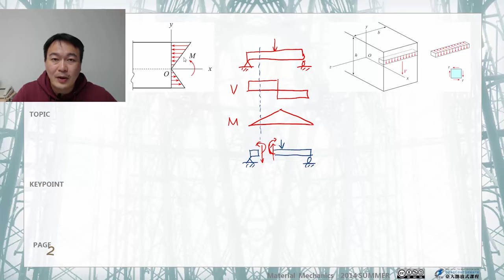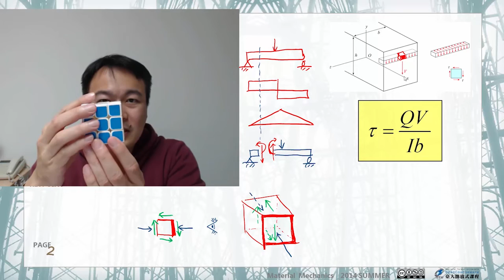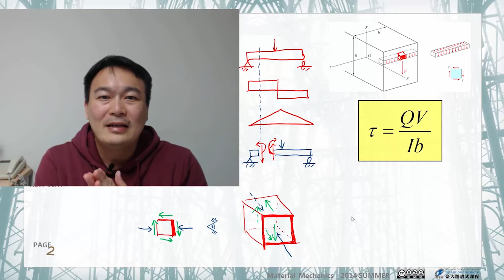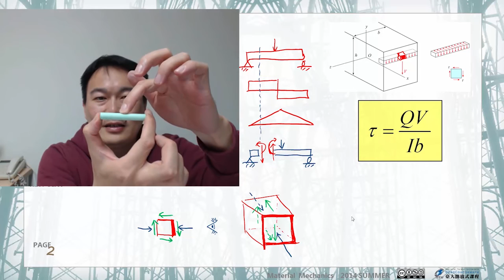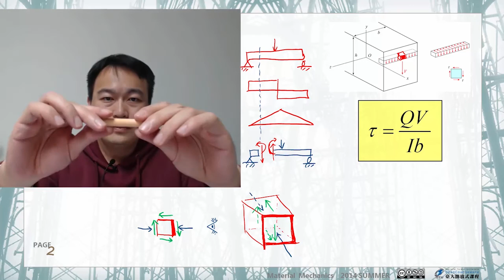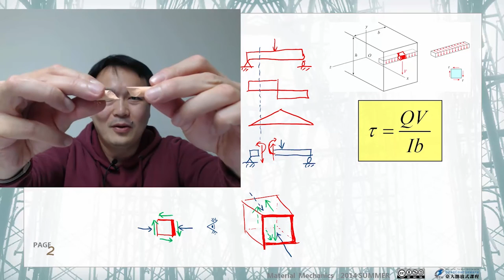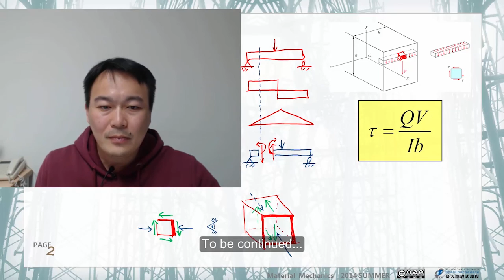材料力學 46.【應力與應變】前言